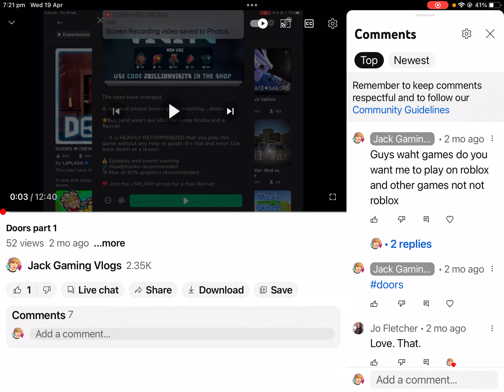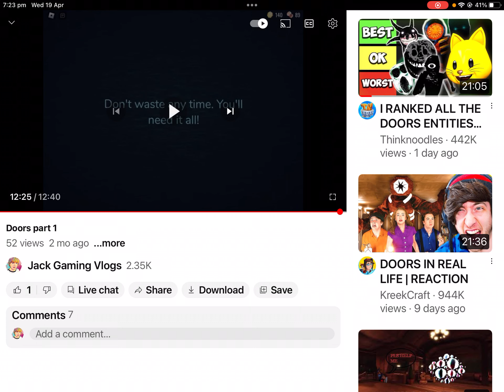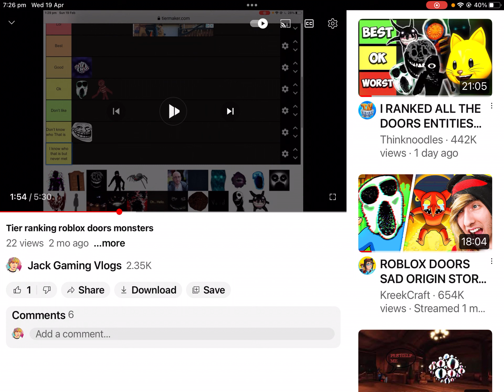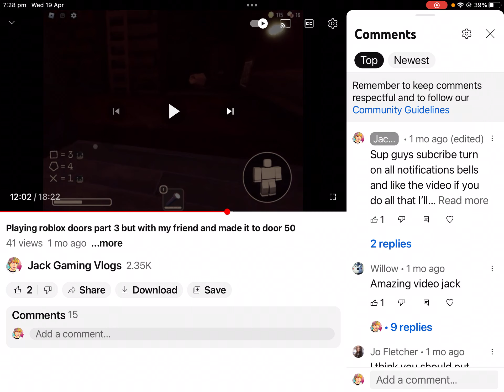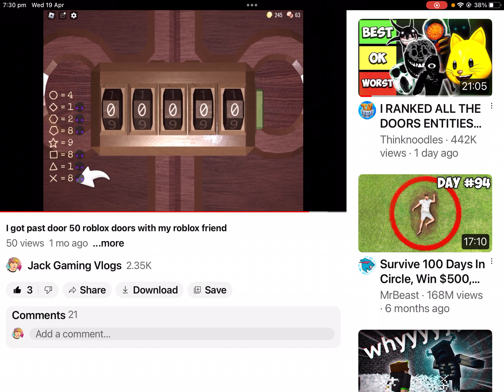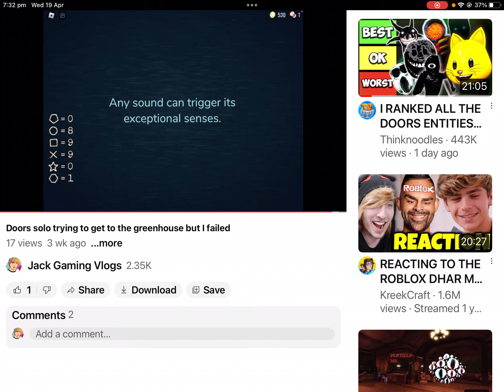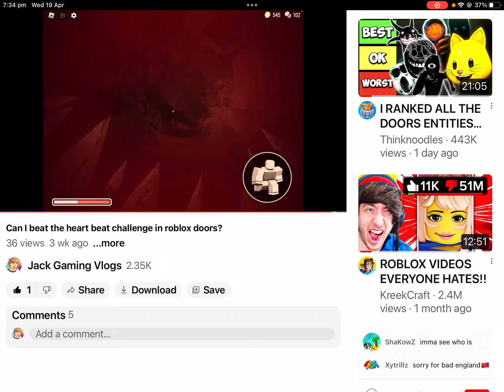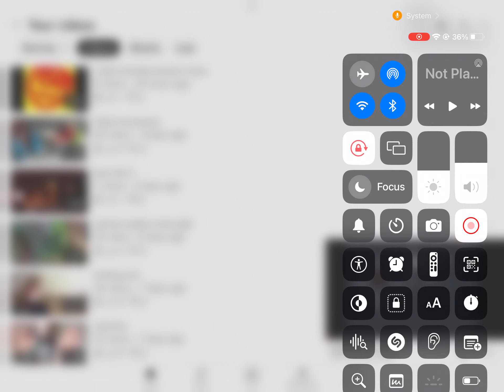Reacting to all my doors videos so far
Reacting to all my doors videos so far.  Sup guys in this video I am reacting to all my doors videos so far I forgot to do one I just made a separate video to do that so ye check out that.

Subcribe to it then you’ll get notified when I start using that channel and end this channel bc when o start that channel and end this channel it can be anytime in June.

Join the group now! If you haven’t already. Then you can send me messages and chat to other people that already joined the group.